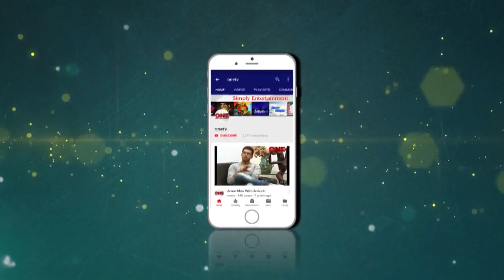Folk Akhra - Somnath Chatterjee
Folk Akhra: A programme that focus on the traditional song of soil & soul. In each episode,  folk artists from different parts of the state comes & performs here. This is a unique stage for the folk-lovers to experiment the richness of folk that had been passed till date, since ages.